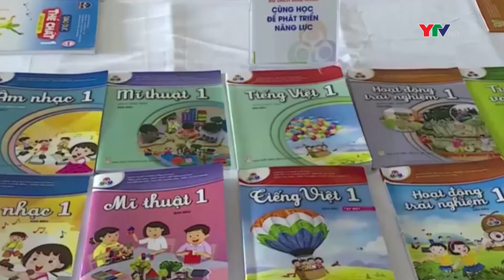Bản tin trong nước ngày 3 7 2022